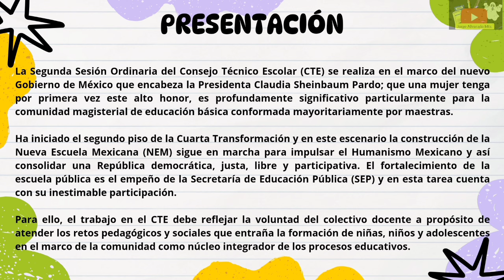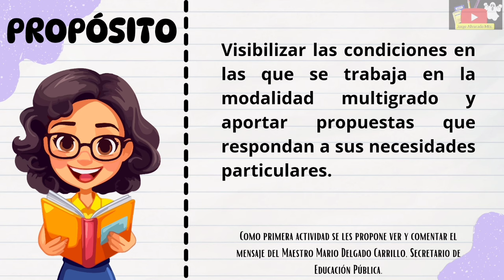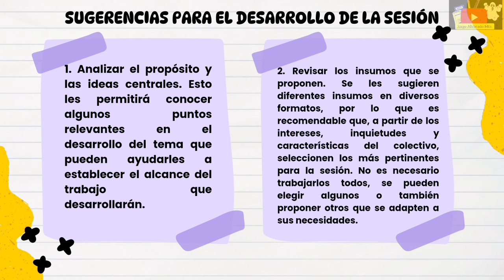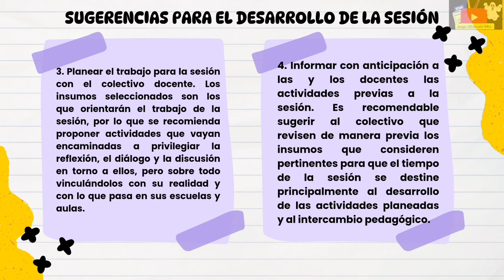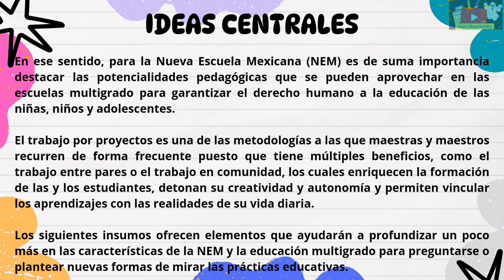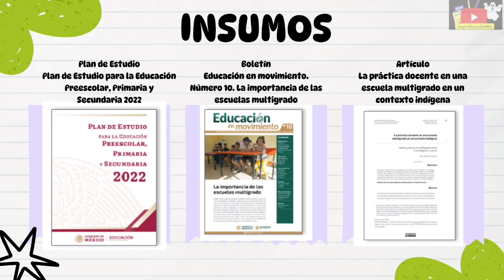TEMA 4: La NEM y la Educación Multigrado 🧑‍🏫 ORIENTACIONES/ Consejo Técnico Escolar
Descarga la presentación en Powerpoint a través del siguiente enlace y si este material te sirve, apóyame con tu suscripción a mi canal de Youtube